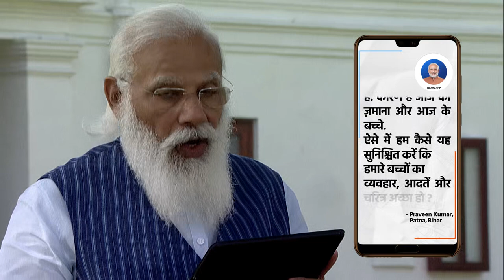PM Modi's request to parents - Do not impose your thinking on children, lead by example